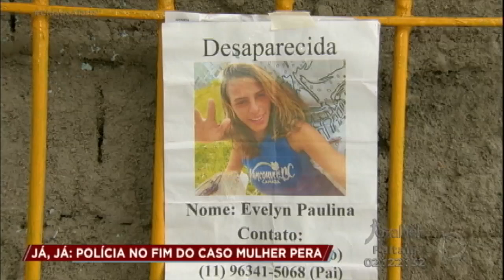Caso Evelyn: jovem desaparece após festa em SP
Evelyn está desaparecida desde à tarde de sexta-feira, 19 de abril. Ela saiu da casa da mãe por volta das 14h para participar de uma festa, na zona Leste de São Paulo. A jovem estava sozinha. Segundo a família, a adolescente é conhecida no bairro. Para assistir ao conteúdo na íntegra, acesse PlayPlus.com